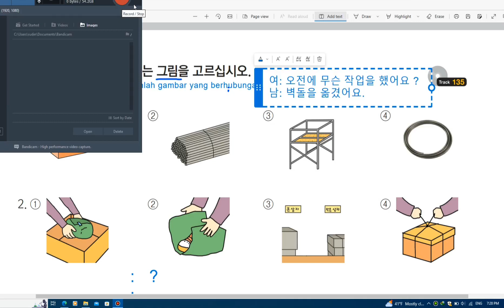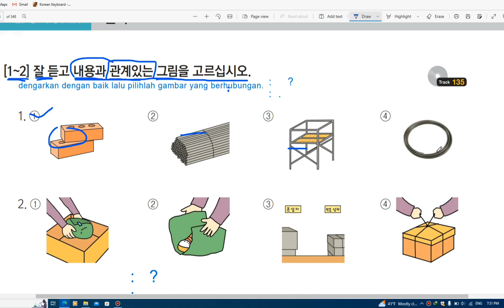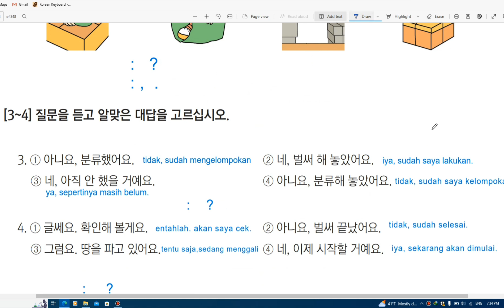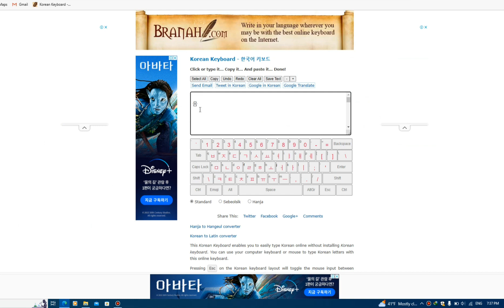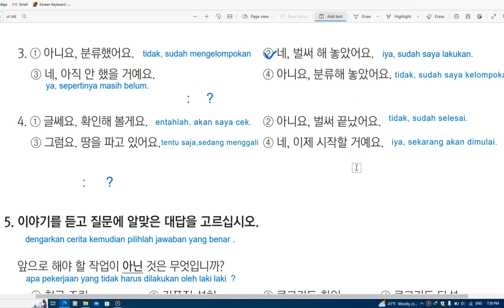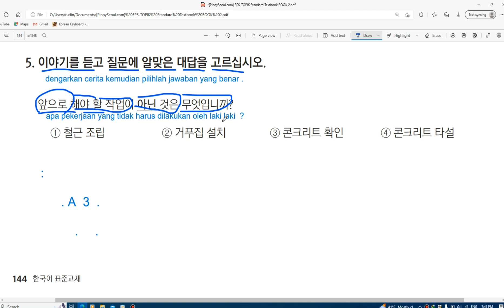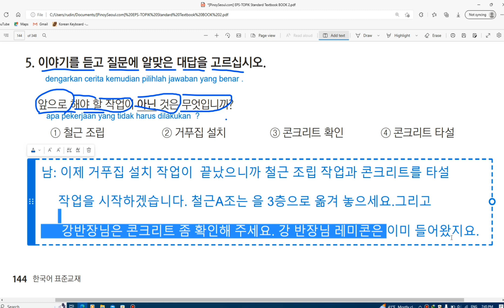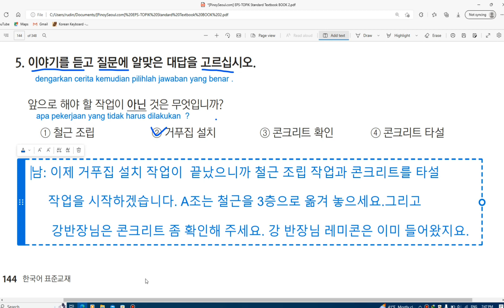KELAS BAHASA KOREA SOAL LISTENING EPS TOPIK BAB 43